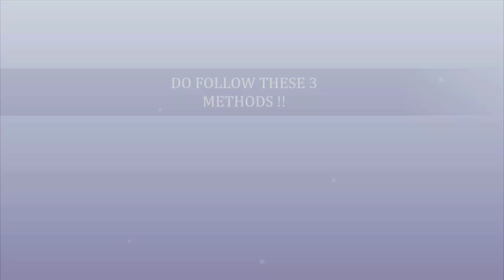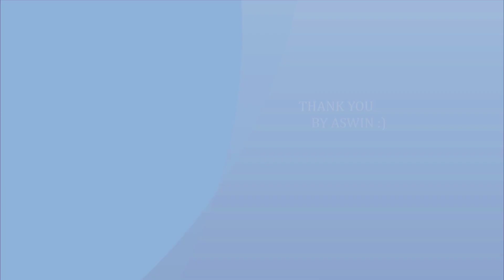How To Do Push-Ups For Beginners | Step By Step Push Up Procedure !!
Learn how to do pushups for beginners with this complete pushups tutorial. This pushups for beginners workout will show you how to do a pushup regardless of your fitness level. If you are a beginner it will show you how to do push up correctly.If you are not a total beginner it will show you how to get better at pushups.
Do follow these 3 variations in this pushups.
1 .The first variation in this pushups is the most beginner pushups exercise - Wall pushups
Do 3 sets of 5 to 20 wall push ups. Practice this 3 times in a week .
2 .The second variation in the pushups exercise - Incline pusups
Do 3 sets of 5 to 10 incline push ups. Practice this 3 times in a week.
3 .The third variation in the pushups exercise - Knee pusups
Do 3 sets of 5 to 10 knee pushups. Practice this 3 times in a week.
Thank you everyone and keep supporting us !!